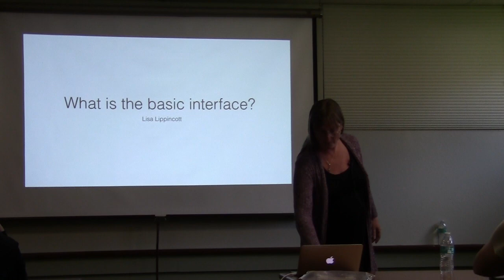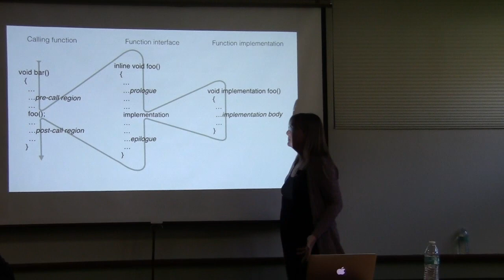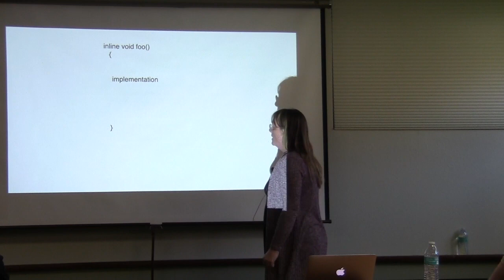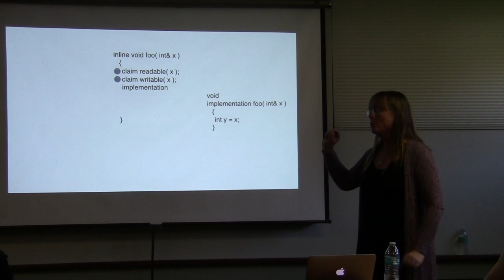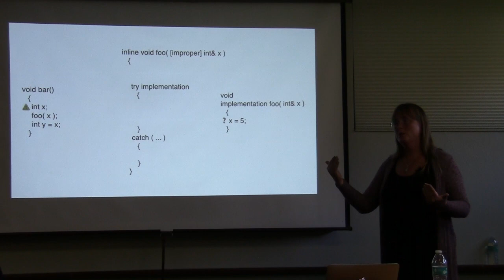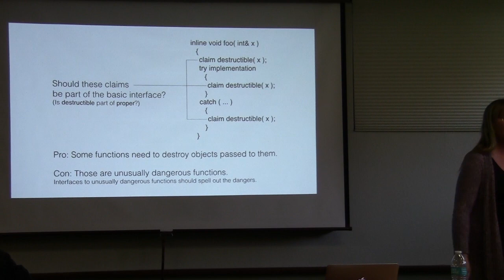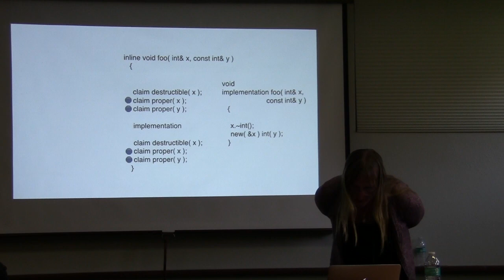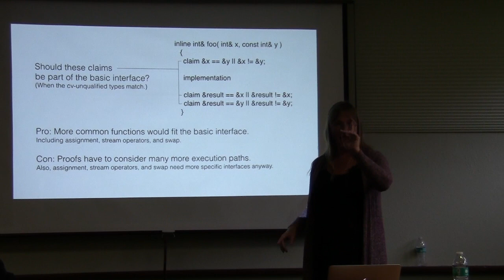Lisa Lippincott: What is the basic interface?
When we read a function declaration, what expectations do we have of the function? What requirements and limitations do we take for granted? Our unspoken assumptions about function interfaces present an obstacle to precise reasoning about programs.

Here, I will delve into the nitty-gritty procedural logic of function calls in C++, with particular emphasis on the things that often go without saying. I will present some suggestions about how we can make these implicit expectations precise, and how we can express deviation from these expectations in current and future versions of C++.

This presentation will be a companion to my C++Now 2015 session, "How we reason about procedural programs," but no knowledge of that material will be necessary.